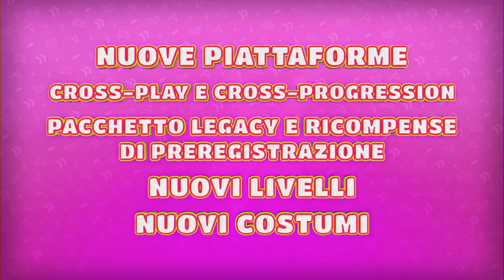Fall Guys 'Free For All' - Trailer di annuncio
Unisciti a noi! A partire dal 21 giugno FallGuys sarà gratis per tutti su Xbox, con il cross-play e la cross-progression incrociata su tutte le piattaforme. Così potrai aiutare i tuoi amici ovunque si trovino!